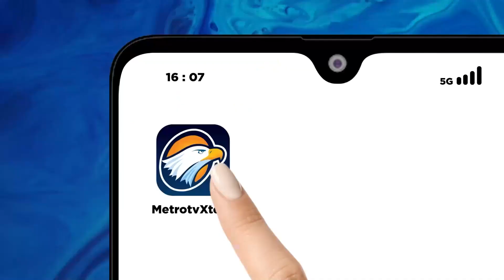Gempa Magnitudo 5,7 Guncang Banten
MetroTV,  Terjadi gempa bumi dengan magnitude 5,7 dengan pusatnya berada di Banten, Minggu (25/02/2024), getaran gempa tadi juga dirasakan di wilayah Jakarta dan tadi kami juga merasakan guncangan di wilayah DKI Jakarta, kemudian juga gempa atau getaran juga dirasakan di wilayah lainnya termasuk di wilayah Bogor Jawa Barat.